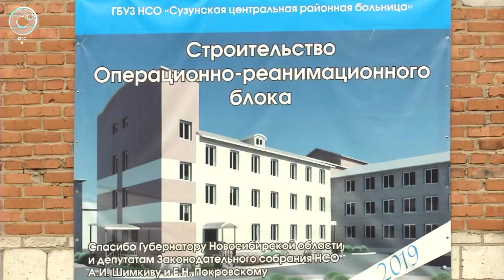Комфортное жилье - достойным работникам. Учителя и врачи получили ключи от новых квартир